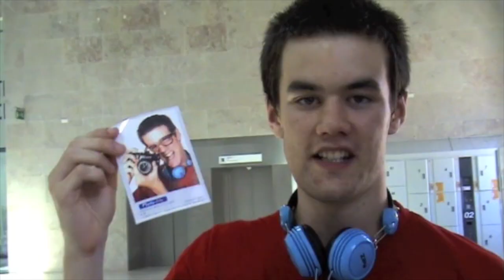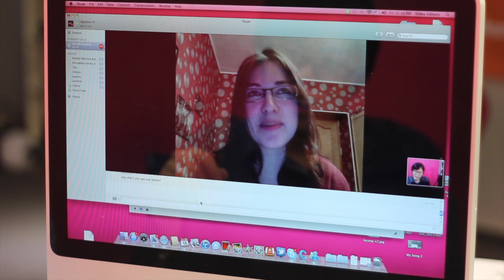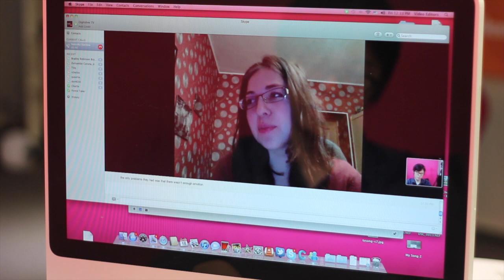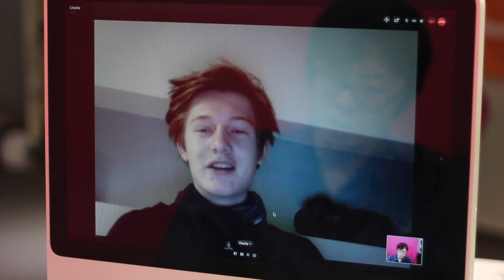The Internet's Most Talented Photographer ep. 8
This is the penultimate show - who will reach the final?

Judges:
Mark Chung
Graham Uden
Carsten Schael
David Paul Morris

Fancy Reading?
The fresher and funner photography read